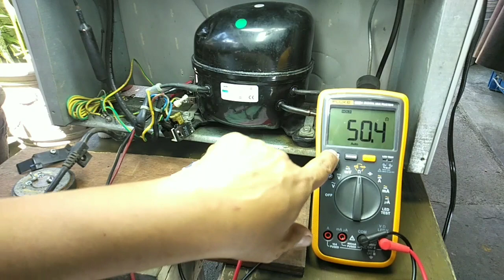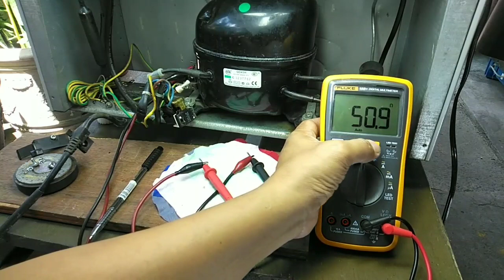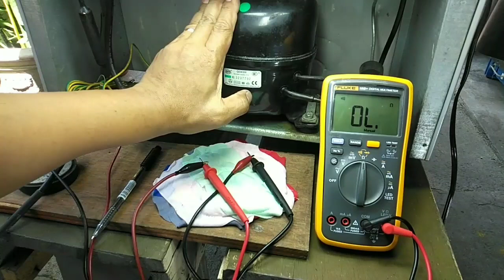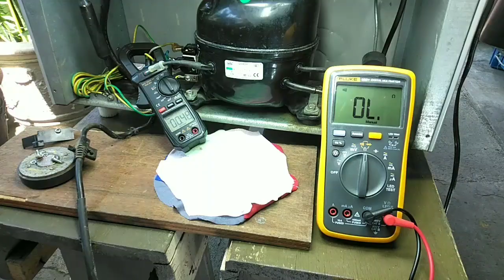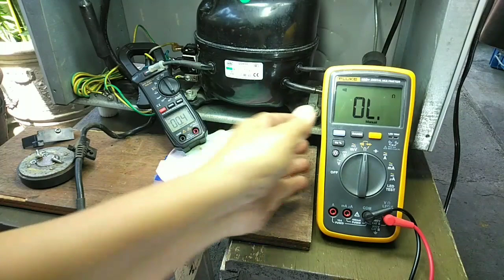CONDURA Refrigarator | Bakit Nauubos ang Freon.Anong Dahilan!!